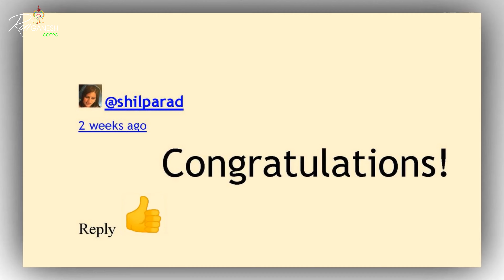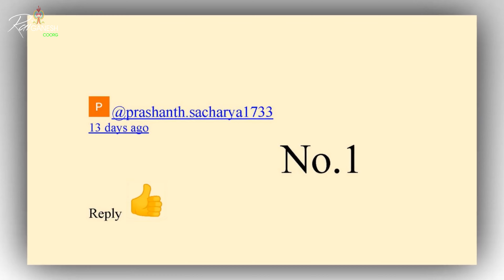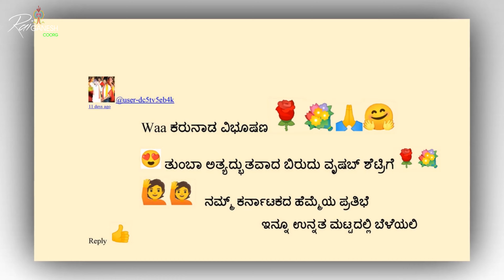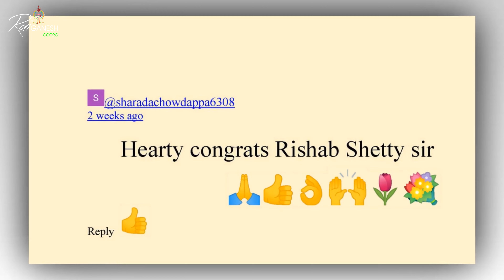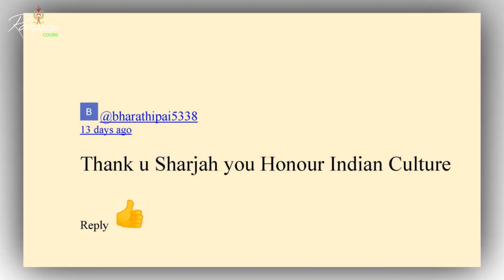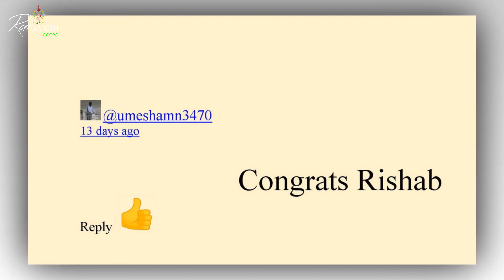APPRECIATIONS FROM RISHAB SHETTY'S WELL WISHERS ವಾಹ್... ರಿಷಬ್ ಶೆಟ್ಟಿಗೆ ಅಬ್ಬಾ ಮೆಚ್ಚುಗೆಯ ಸುರಿಮಳೆ...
APPRECIATIONS FROM RISHAB SHETTY'S WELL WISHERS

ವಾಹ್... ರಿಷಬ್ ಶೆಟ್ಟಿಗೆ ಅಬ್ಬಾ ಮೆಚ್ಚುಗೆಯ ಸುರಿಮಳೆ...ಅಭಿಮಾನಿಗಳು ಹಿತೈಷಿಗಳಿಂದ ಮೆಚ್ಚುಗೆಯ ಶುಭ ಸಂದೇಶಗಳು.

Rishab Shetty is an Indian Actor; Director; Producer, and filmmaker who primarily works in Kannada cinema.